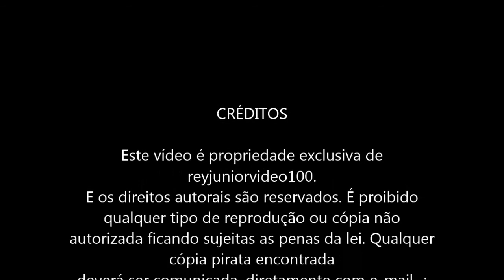Cabreuva vermelha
Nome popular : cabreúva-vermelha.
Nome científico: Myroxylon peruiferum L.f.
Características Gerais: Altura de 10-20 m, com tronco de 60-80 cm,  Floresce nos meses de Julho-Setembro a maturação dos frutos no mês de outubro-novembro. Colher os frutos quando iniciarem a abertura espontânea e liberação das sementes ou colher do chão após a queda sendo que os frutos podem ser plantados diretamente, uma vez que a retirada das sementes é praticamente impossível, sendo que 1 quilograma contém 1.700 unidades. Deve ser cultivada sob sol pleno, em solo fértil, bem drenável, enriquecido com matéria orgânica e irrigado no primeiro ano após o plantio. Adapta-se a uma ampla variedade de locais, mas aprecia o clima subtropical. Quando jovem, não tolera frio excessivo, mas torna-se mais resistente ao frio com o tempo. Não necessita podas ou qualquer tipo de manutenção. Não tolera secas prologadas, ventos fortes ou a salinidade no solo. É resistente à poluição urbana moderada e à maioria das enfermidades. Multiplica-se por sementes.
Este vídeo é propriedade exclusiva de reyjuniorvideo100.
Gostaria de agradecer a todos os visitantes do Canal. E contar sempre com a suas amizades. Viver é aceitar cada minuto como um milagre que não poderá ser repetido. A vocês internautas. Atenção! Esse texto e esta coluna não substituem uma consulta ou acompanhamento de um médico e não se caracterizam como sendo um atendimento. As informações deste canal tem apenas os fins educacionais, de pesquisa e de informações. Grato.